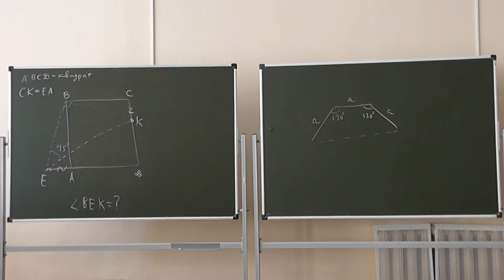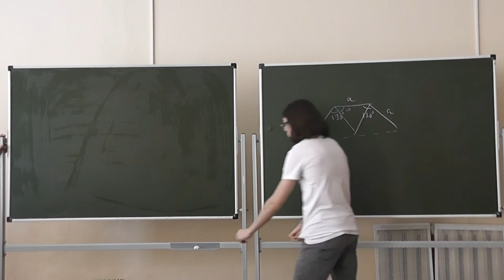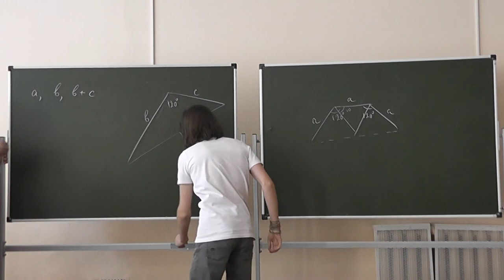44 Равносторонние треугольники